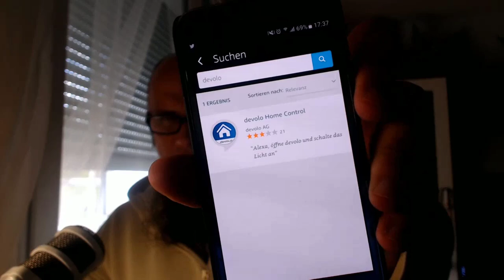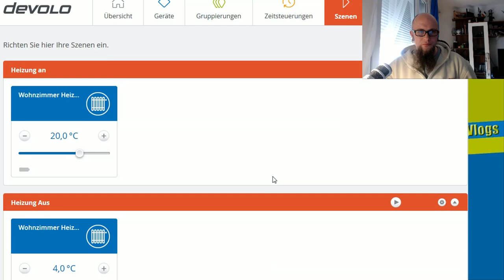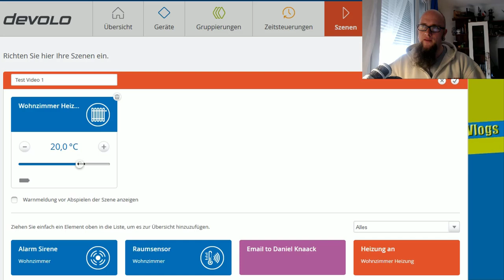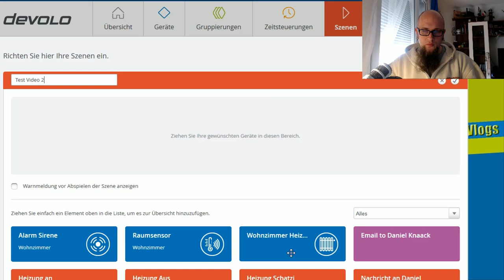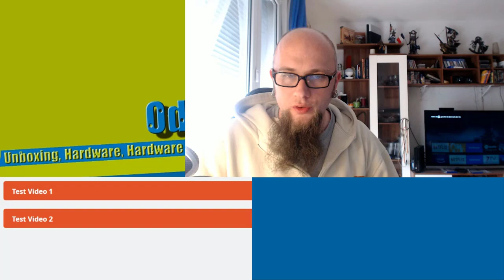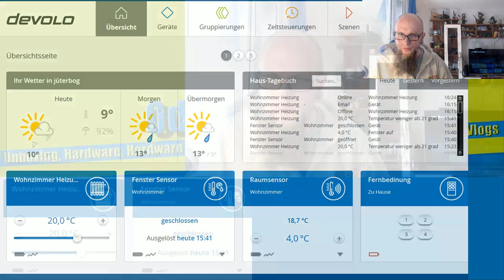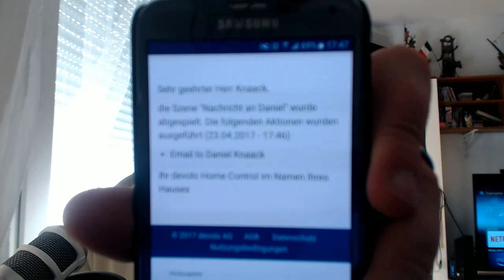devolo Home Contro Skill für Amazon Alexa